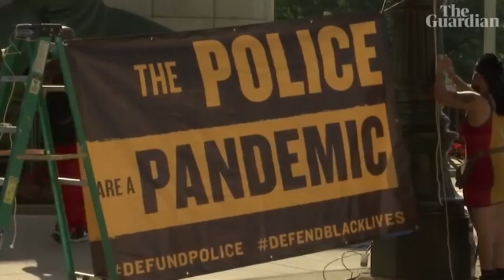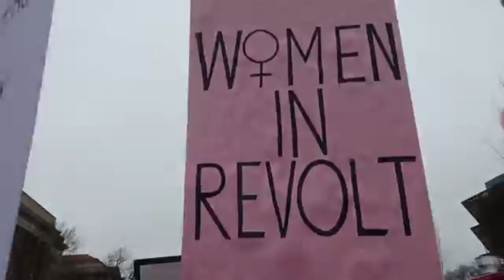Alejandro Adams - We're All Insane (Official Video)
We're All Insane - Written, Recorded and all Instruments played by Alejandro Adams. 2020
Mastering - Hellmut Wolf - Film Editor Jonty Knight Associate Editor Kristie Klein

Lyrics:
V1)We’re all the same in this world,
We’re all born from nothing & from nothing we’ll return.
We can see our lives through our hands.. When they cover up our sight, Believe the vision of another man.
Ch)We’re all clearly Insane.
We all know that God was a black and white Hebrew man,
He’s all four seasons and a woman in the Quran,
She’ll come and rescue us in the event of a nuclear war,
We’ll all be born again ‘bout as ignorant as before
Some of us just slightly more deranged.
Solo
(Repeat V1)
We’re all clearly Insane,
Some of us just f%kin well deranged.